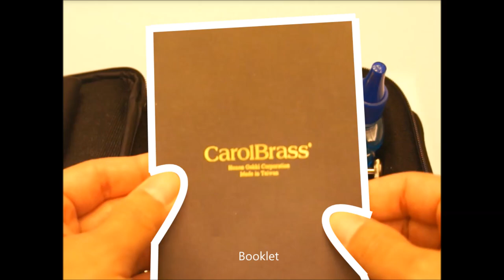5 Tips for CarolBrass MINI Trumpet and the way to start using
Here are 5 tips to start playing CarolBrass mini pocket trumpet CPT-1000-YSS